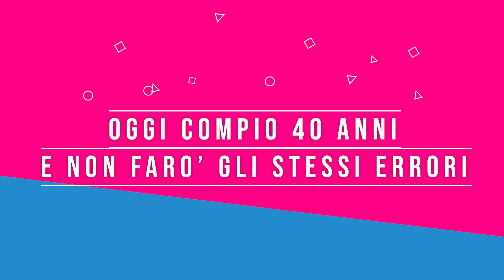La festa con ceilidh dei miei 40 anni | BALLARE DANZE SCOZZESI AL THE SCOTSMAN HOTEL DI EDIMBURGO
Sono caduta nella trappola degli ANTA e questa e' la storia raccontata dal principio!

❤ Sai che ho uno shop su Etsy?

❤ E ho anche scritto e disegnato un fumetto, le avventure di SerenaB:
► Amazon Ita
► Amazon UK

❤  HO APERTO UN NEGOZIO DI MAGLIE E OGGETTI CON I MIEI DESIGN

► Leggi la mia guida sul come comprare casa in Scozia (lift per il mutuo, mortgage advisor Italiano, suggerimenti e link utili)